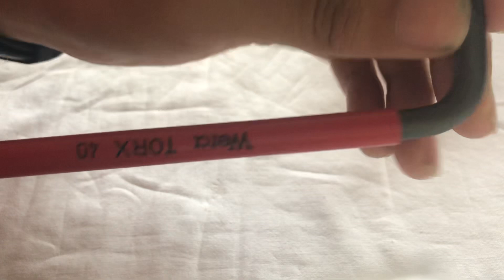Análisis llaves wera Torx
En este vídeo se hace una comparación de las llaves acodadas de la marca alemana wera.

Modelos de wera para comprar

Wera torx stainless colour largas:

Wera torx black laser con funcion de retencion largas:

Wera torx black laser con funcion de retencion cortas:

Wera torx black laser con magnetizador cortas:

Wera torx black laser con magnetizador largas: